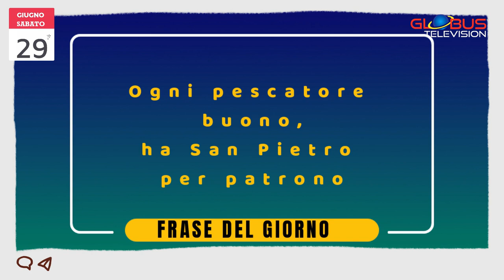OROSCOPO Appuntamento con le Stelle: 29 Giugno 2024 GLOBUS TELEVISION